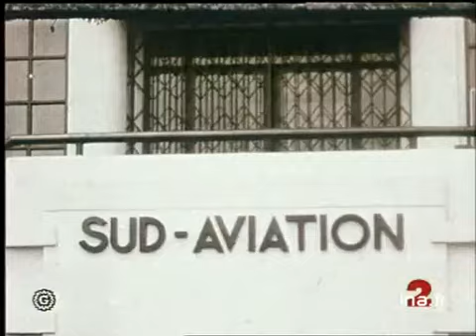Rétro Mai 68 et la social - archive vidéo INA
27 mai 1998
A l'occasion du trentieme anniversaire des accords de grenelle, petite retrospective sur mai 68 et le changement social. politique; archive television; archive tv; ina; inna; Institut National de l'Audiovisuel; french tv Images d'archive INA